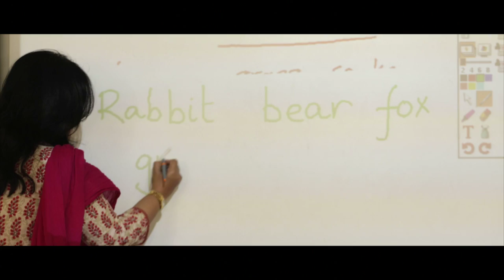indus international school Hyderabad - Naa Creation Ad Agency- Corporate Video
Indus international school Hyderabad corporate video done by Naa Creation Ad Agency.

Written and Directed By - P.S.R.Rajesh
DOP - Vamsi Pacchipulusu
Editing: Ravi
Dubbing Studio - Magic Eye

Naa Creation Ad Agency
Srinagar Colony, Hyderabad- 500045